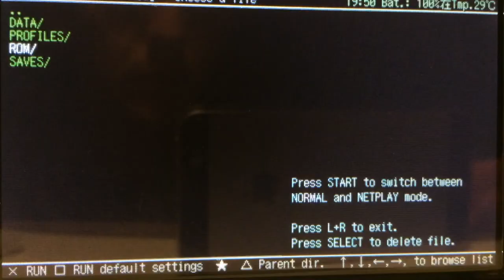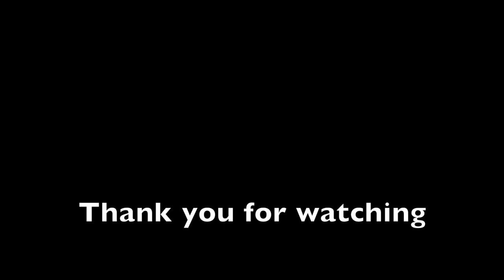How to Play SNES on PSP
In this video I show you how to play roms from retro console Super Nintendo (SNES).

1. You need custom Firmware on your PSP (CFW)
2. Download snes9x TYL (emulator for SNES) - download
3. Connect PSP to PC
4. Turn on USB connection on your PSP
5. Copy snes9x TYL to PSP SDCard folder /PSP/GAME
6. Disconnect PSP from PC and see the video.